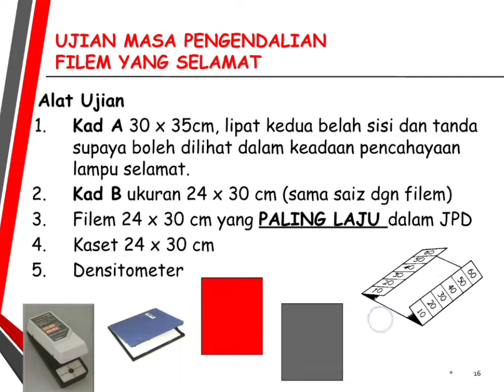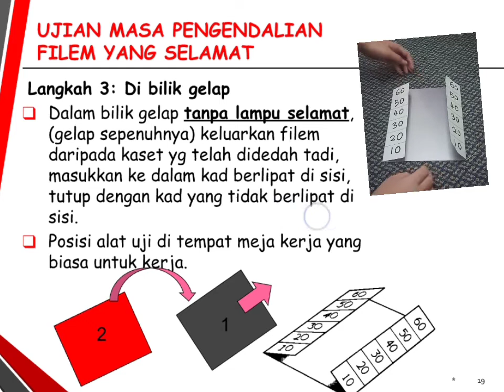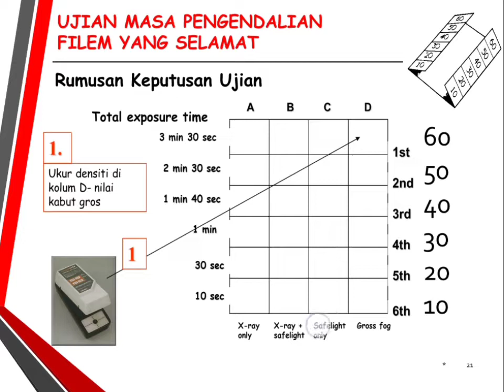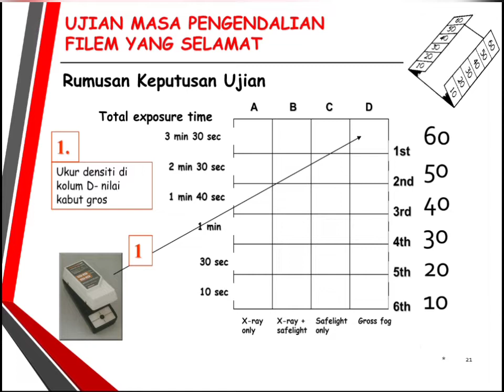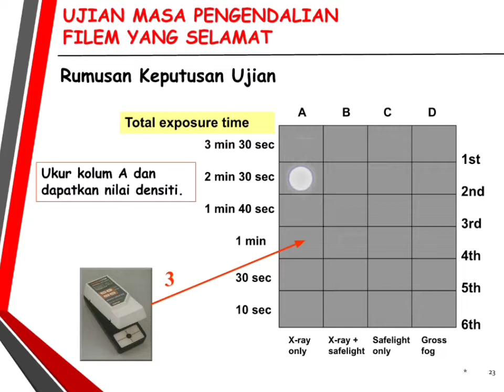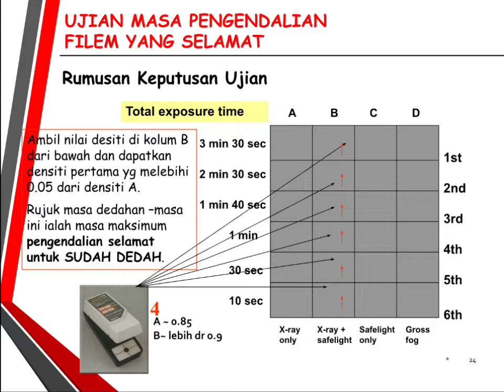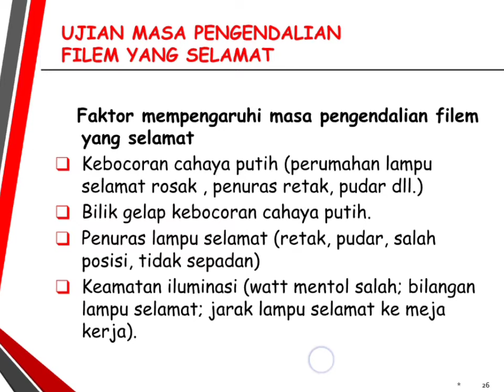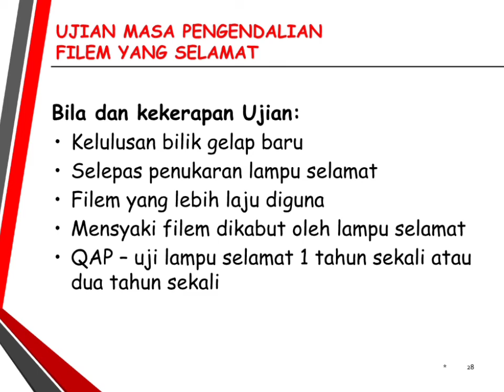Radiography : Film Processing Area Part 4 (Darkroom - Safelight Test)